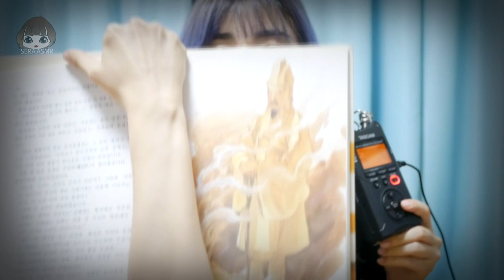ASMR"정약용" 소근소근 읽기 3탄Reading in whispers of "Jung Yak-yong"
촬영할 때 들었던..소리는 분명 크다고 생각했었는데...이렇게 듣고 보니 작은 것 같기도하고 그렇네요
잡음(노이즈)이 심해서 소리를..많이 다듬고 정돈해 주셨는데 ..확실히 예전 마이크로 녹음했던 소리와 차이가 많이 나서...아쉬워요 ...후엉...